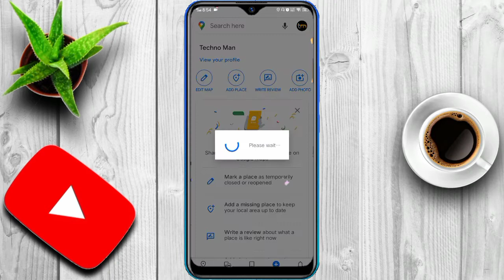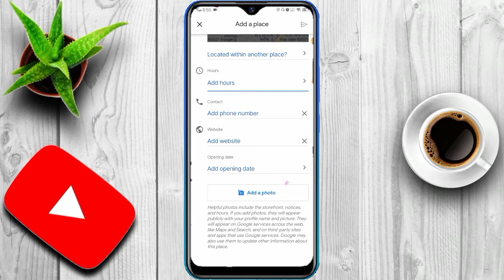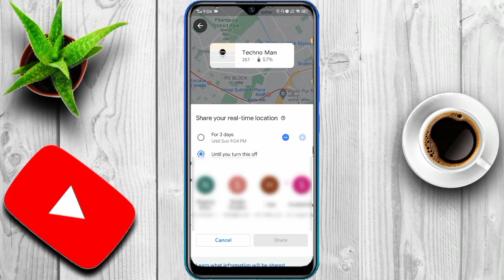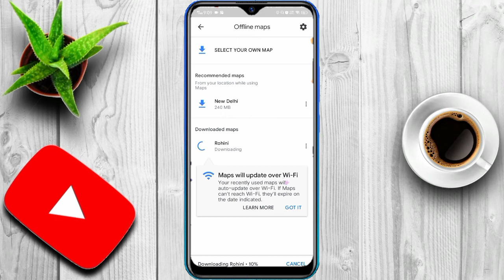फ़ोन में अगर Google Map है तो यह 3 Trick को सीख लो बहुत काम आएगी Amazing Tricks | Techno Man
Hi friends is video mein mene 3 aesi settings ke baare mein btaya hai jo aapke bahut kaam aayegi emergency mein.